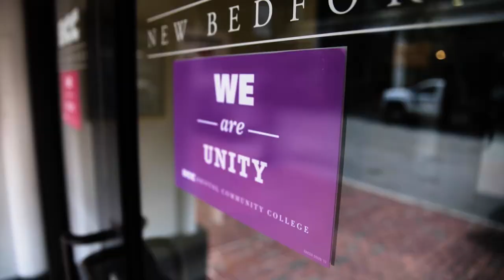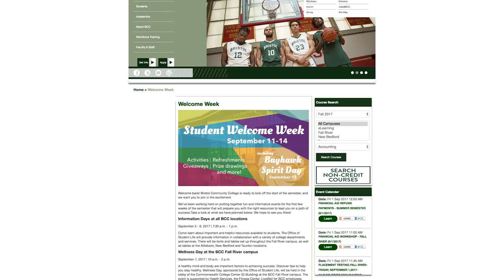Welcome from President Laura Douglas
A welcome message to all students from BCC President Laura Douglas, Ph.D., for the Fall 2017 semester.